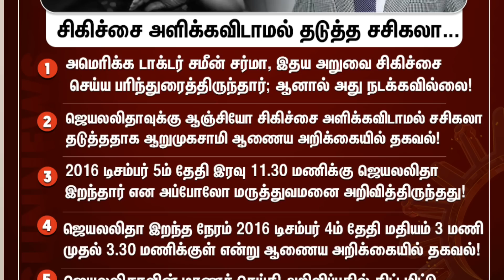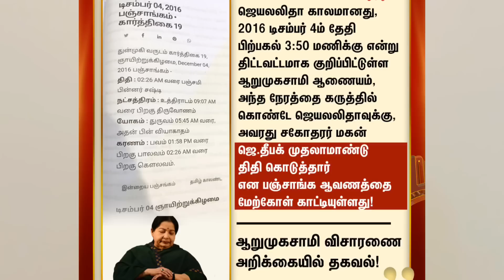ஆறுமுகசாமி ஆணையம் முழு தகவல் I ஜெயலலிதா மரணத்தை தவிர்த்து இருக்கலாம் சசிகலா I RaviKumar somu